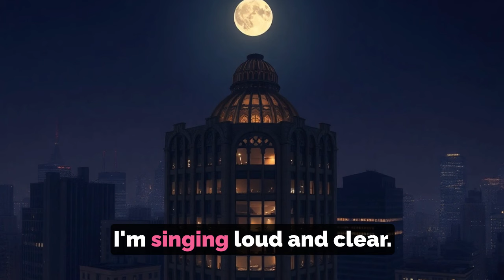Clay Follmann - Upside Down (Lyrics Video)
Song: Upside Down
Artist: Clay Follmann
Album: Old Plan New Place